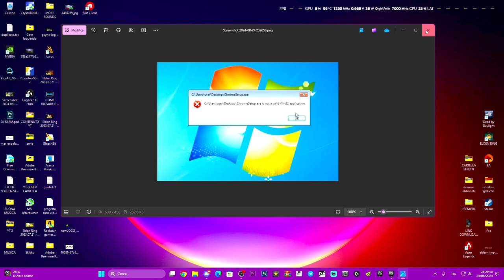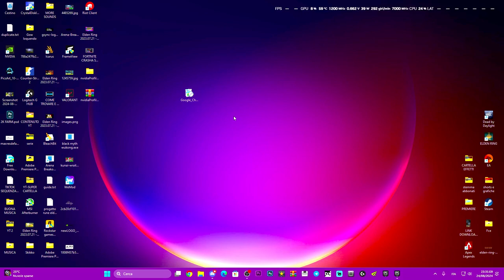COME RISOLVERE IL PROBLEMA di Chromesetup.exe APPLICAZIONE WIN32 NON VALIDA su Windows 7, 8, 10, 11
Come risolvere l'errore nell'aggiornare o installare google chrome su PC

COME RISOLVERE IL PROBLEMA D Chromesetup.exe APPLICAZIONE WIN32 NON VALIDA su Windows 7, 8, 10, 11

setup.exe is not a valid win32 application,not a valid win32 application,not a valid win32 application fix,chromesetup.exe applicazione win32 non valida,chrome non si aggiorna,chrome non si installa,installazione fallita chromesetup,setupchrome,tutorial chrome setup,viral

MIO REFCODE:563685ph1

PC:
MOBO: B450 GAMING PLUS
CPU: R5 3600
GPU: 1660 SUPER
RAM: 16 GB
CASE: 4000D AIRFLOW CASE CORSAIR

VIDEO TUTORIAL
               GAMES---TECH---MICROSOFT